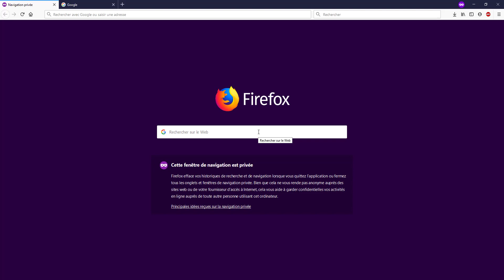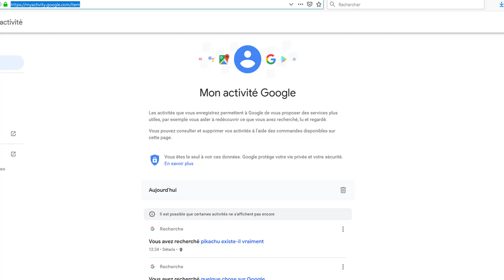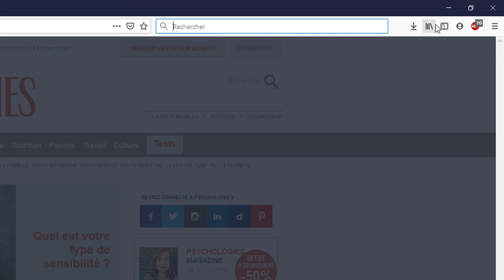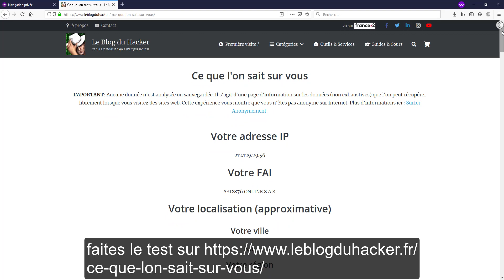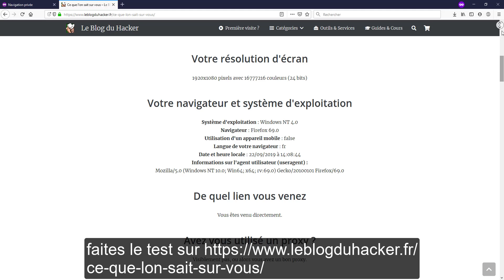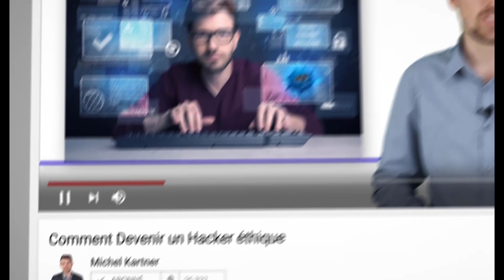56,3% des internautes se trompent sur la Navigation Privée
La Navigation privée n'est probablement pas aussi privée que vous ne le pensez !
Voir ci-dessous les liens et détails supplémentaires. Et désolé pour le son ... c'est ce qui arrive quand on parle trop près du micro...

Un sondage "TRÈS" sérieux montre que les non abonnés à cette chaîne ont 87.19% plus de risques de se faire pirater que les abonnés... alors, 👍 POUCE BLEU, ABONNE TOI ET METS LA CLOCHE 🛎️

🗨️ On se retrouve dans les COMMENTAIRES pour toutes remarques/questions !

▂▂▂▂▂▂ LIENS UTILES ▂▂▂▂▂▂

Cours Complet Anonymat et Protection de la vie privée sur Cyberini

Le mode de navigation privée ne cache pas votre adresse IP, ni votre géolocalisation. De plus, votre employeur, le gouvernements ou de manière générale l'administrateur du réseau pourra voir ce que vous faites pendant le mode incognito.

▂▂▂▂▂▂▂▂ À PROPOS ▂▂▂▂▂▂▂▂▂

👨‍💻 Michel KARTNER est formateur en cybersécurité à l'origine des site Le Blog Du Hacker et Cyberini. Consultant en sécurité informatique junior reconverti en entrepreneur, il cherche à partager ses connaissances dans le but d'aider le plus grand nombre à se protéger contre les cybermenaces et à progresser dans le domaine.